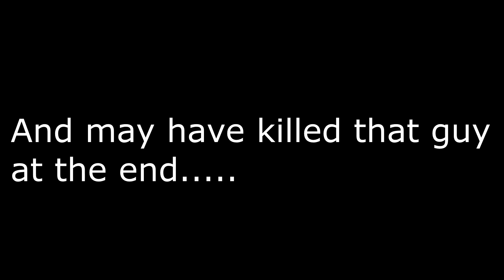Fortnite Battle Royale Ep.13 *New* Vending Machines!!! (Worth The Resources?)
Today we checked out the new vending machines, and got to see if it's worth your spare resources to buy more guns, hope you enjoyed, make sure to leave a like and subscribe for more videos, sorry for no upload yesterday, I was gonna upload this video yesterday, but by the time I could it was already 9 PM, bye!